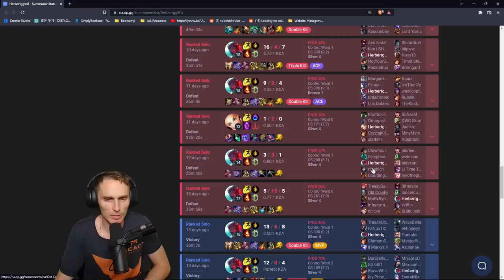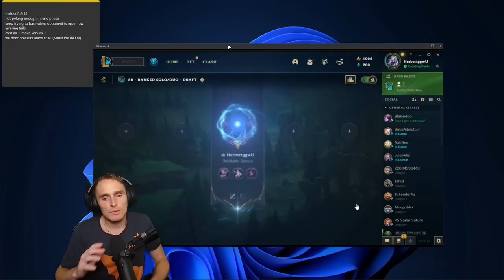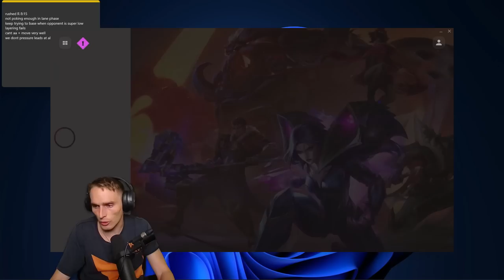How is this student even stuck in silver?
His stats are not bad at all but he is stuck in silver. Something else has to be going on

More -